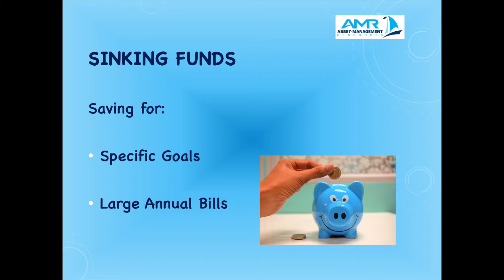Margaritas & Money Episode 4: Nada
Join Scott Birmingham and Kristi Curling as they talk Margaritas and Money in a series exploring restaurants in their local city of Nashville, Tennessee. This week they check out Nada and talk Sinking Funds.